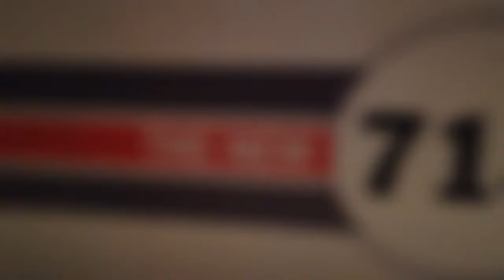Launch of New Porsche 718 Boxster at Infinite Studios on 30th June 2016 - 1/2!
Happenings at the Launch Event!